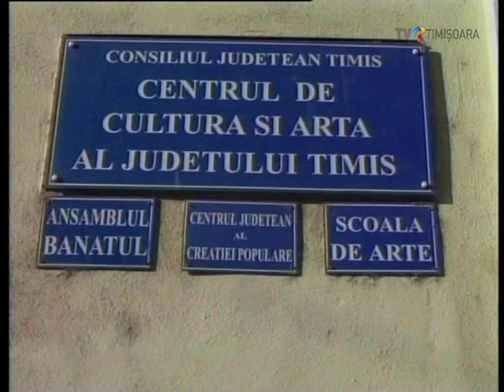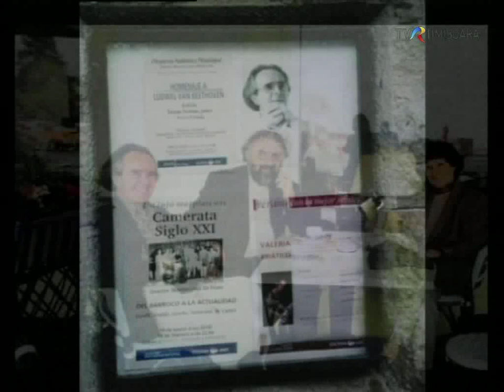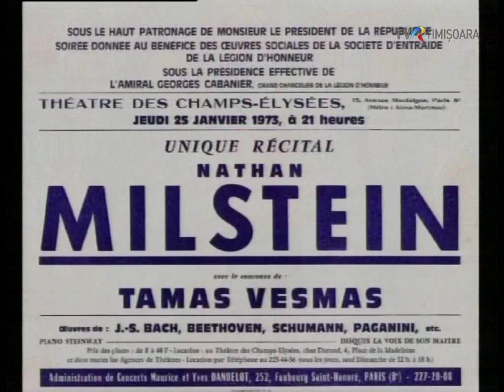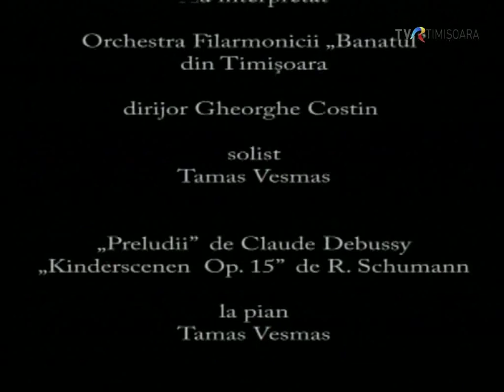TAMAS VESMAS - DE LA CAPATUL PAMANTULUI, ACASA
De la Gyorok, prin Timișoara, la Paris și până în Noua Zeelandă, maestrul Tamas Vesmas a construit o carieră de pianist de excepție.